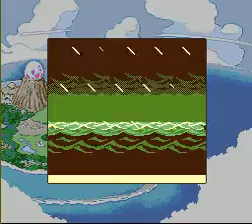Link's Awakening ゼルダの伝説 夢をみる島 Unused Unfinished Super Game Boy BIOS SNES OBJ_TRN C1 DATA_SND 79 Mode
Showcasing more games with the unused unfinished SNES OBJ_TRN mode function enabled.

*Each of the 24 8x8 or 16x16 objects can be set to either opaque or allow transparent. Overlapping per object is possible, and the prior entree will overlap the next without interfering with GBP settings.

Original video discovery and explanation of the unused and unfinished SNES OBJ_TRN mode programming: